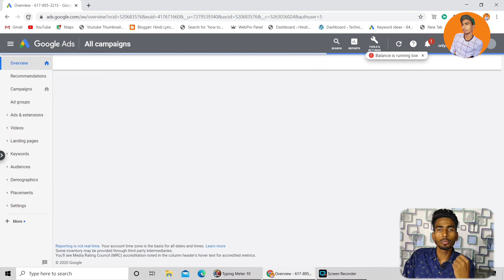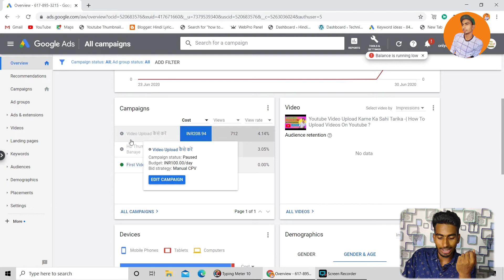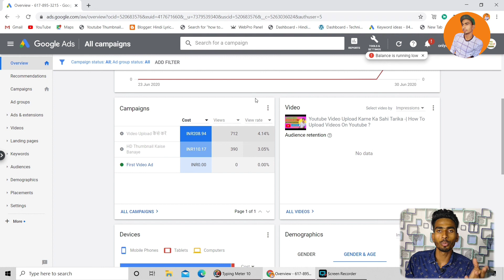Video Promote on Google AdWords How Much Cost || अब असली सच सामने आएगा।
VideoPromote on Google AdWords How Much Cost || अब असली सच सामने आएगा।

Video Topic :-
Video promote on Google adword
Video promote how much cost on Google
Video promote on YouTube through Google adword
How much cost promote your video
How much cost promotemote your YouTube videos